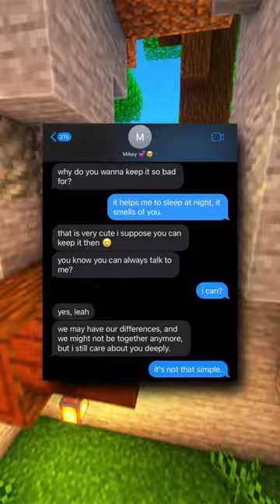i miss you baby.. 😭@Plug_Ai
Take a look at these i miss you baby.. 😭 @Plug_Ai , I trust they'll bring joy to your face and your day. All my videos are produced, edited, and voiced by myself.